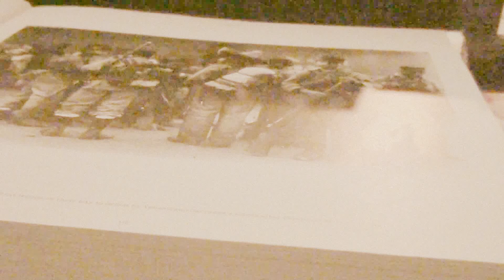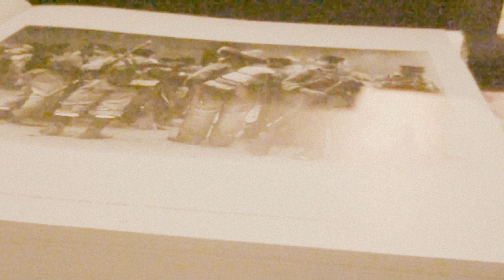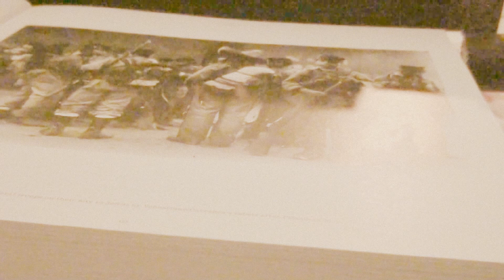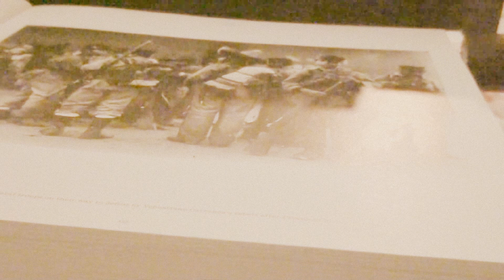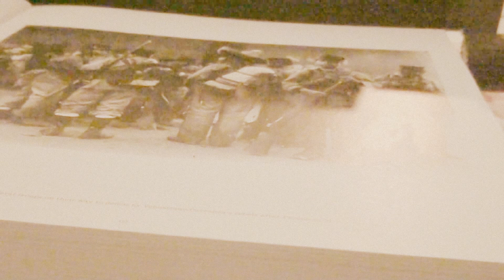CARNIVAL WALTZ-JOHN BAKALIS-2016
TRUMPET